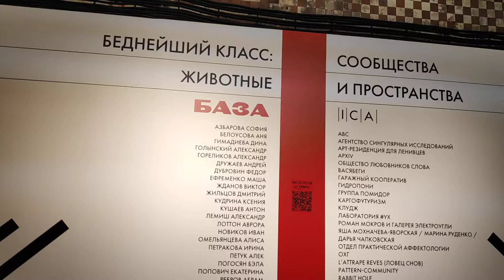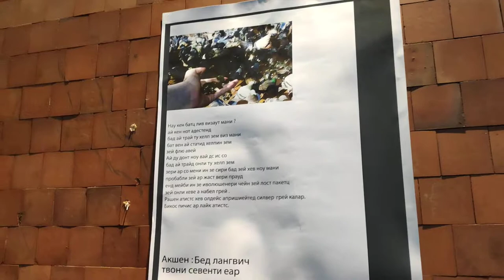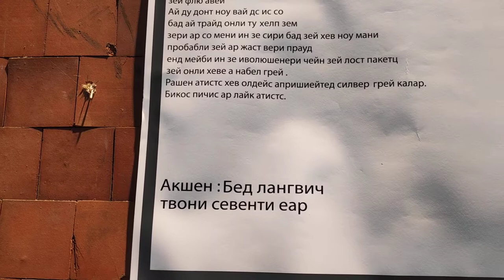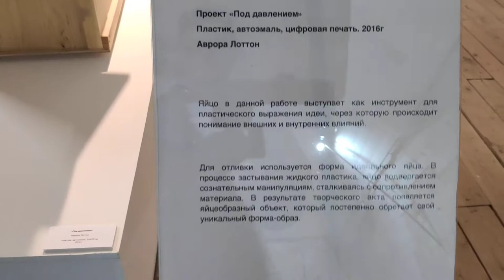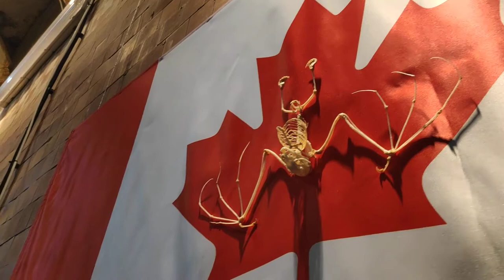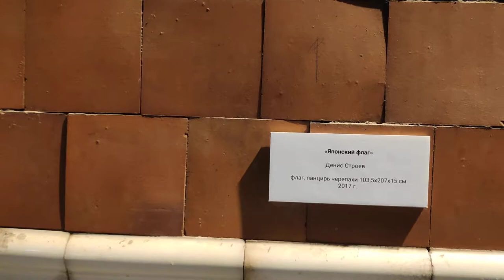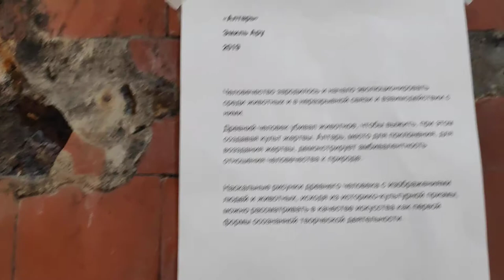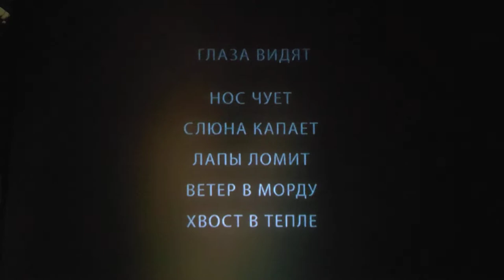Беднейший класс: животные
Выставка студентов института БАЗА

Винзавод, Москва, лето 2019